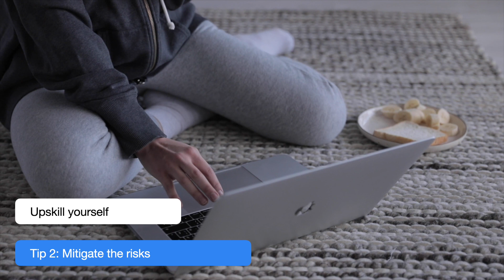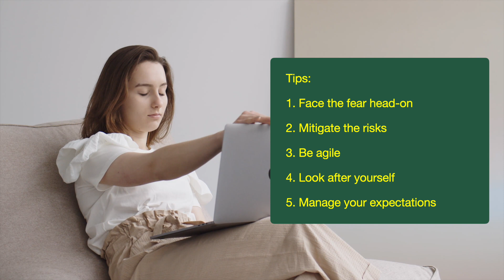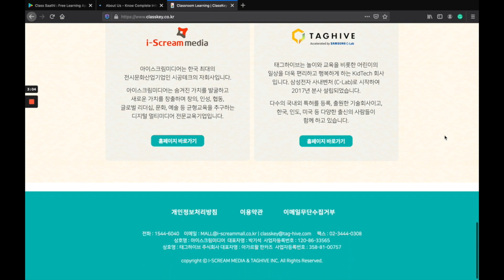Dealing with career uncertainty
In the current times, we don’t really know what tomorrow is going to bring us. Living with this level of uncertainty is hard. If you are feeling anxious about your career, this video will help you with some tips to effectively deal with this situation.

Timestamp:
0:00 Introduction
0:29 Tip 1: Face the fear head-on
0:52 Tip 2: Mitigate the risks
1:25 Tip 3: Be agile
1:52 Tip 4: Look after yourself
2:06 Tip 5: Manage your expectations
2:29 Conclusion

TagHive Inc., incorporated on April 25, 2017, is a Samsung-funded education technology company with headquarters in South Korea and an office in India. The company’s offerings include clicker-based classroom response systems and AI-powered self-assessment solutions.

Founder & CEO, Pankaj Agarwal is an IIT Kanpur graduate and has an MBA from Harvard Business School.

🙋 Learn from the best, learn from Class Saathi.
👉 Make classroom learning personalized to every student!

Credits
Video by Rob Cot from Pexels

Dealing with uncertainty during pandemic
Career uncertainty
Career planning
Worrying about career
How to plan career
Uncertain times
How to cope with uncertainty
How to deal with uncertainty
How to Stay Positive with COVID News all Around
How to Stay Positive and Motivated
How to Stay Positive in Coronavirus
How to be Positive in COVID 19
How to be Positive in Quarantine
How to be More Positive
Ways to Stay Positive
Staying Positive
Mental Health in the Pandemic